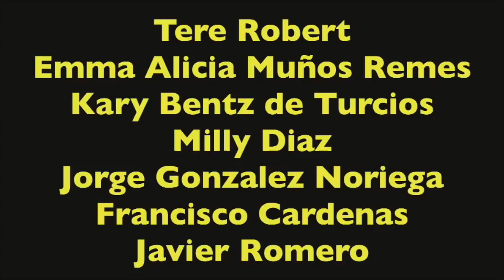Wicho Days 10/05/19